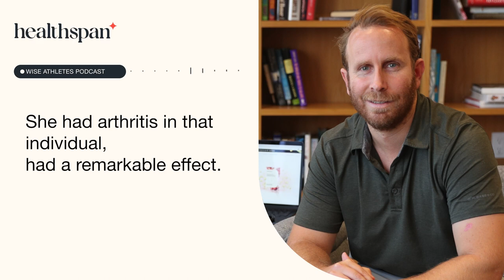Discover Longevity Medicine: Healthspan Co-Founder Daniel Tawfik | Wise Athletes Podcast Interview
Daniel Tawfik, Co-Founder of Healthspan recently made an appreance on the Wise Athletes Podcast where they covered a number of  longevity topics:

1. The importance of Mikhail V. Blagosklonny's theory of hyperfunction.
2. mTOR driven-aging & senescence.
3. Rapamycin
4. Metabolic pathways as levers

special thank you to the Wise Athletes Podcast for having Daniel as guest!